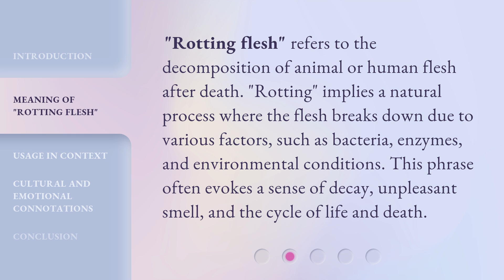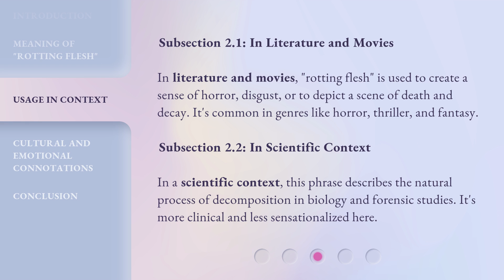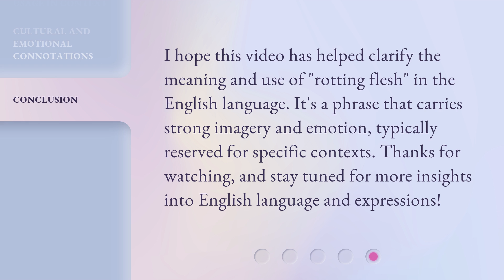Understanding "Rotting Flesh" in English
Unlocking the Mystery: Decoding the Meaning of "Rotting Flesh" in English • Join us as we delve into the intriguing world of English idioms and unravel the true meaning behind the enigmatic phrase "Rotting Flesh". Discover the origins, usage, and hidden symbolism behind this captivating expression that has puzzled language enthusiasts for centuries. Don't miss this enlightening journey into the depths of linguistic mysteries!

00:00 • Introduction - Understanding "Rotting Flesh" in English
00:32 • Meaning of "Rotting Flesh"
01:00 • Usage in Context
01:37 • Cultural and Emotional Connotations